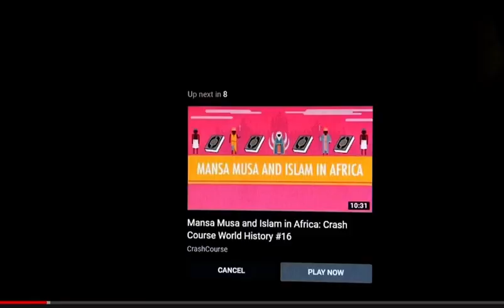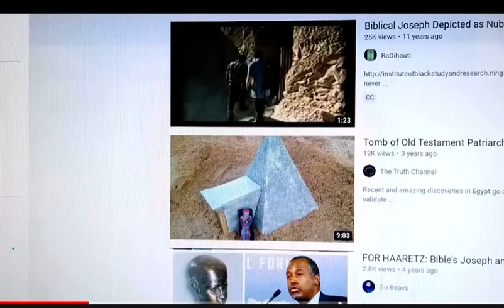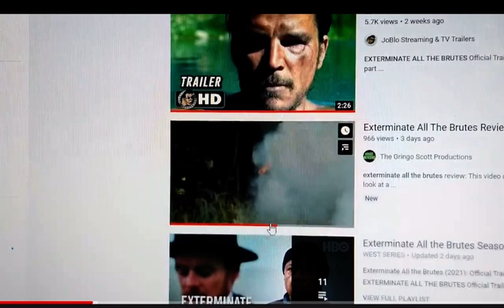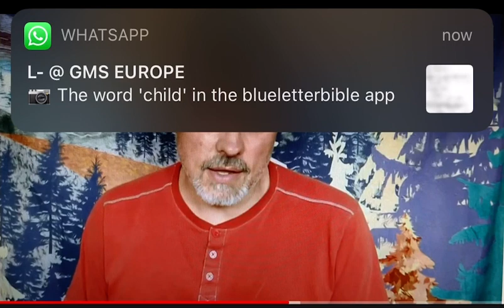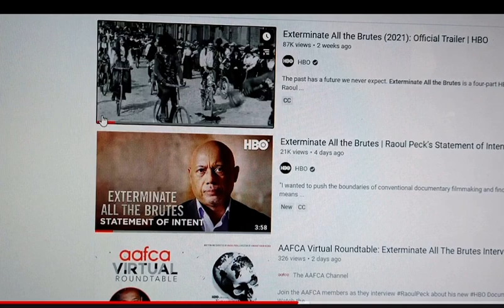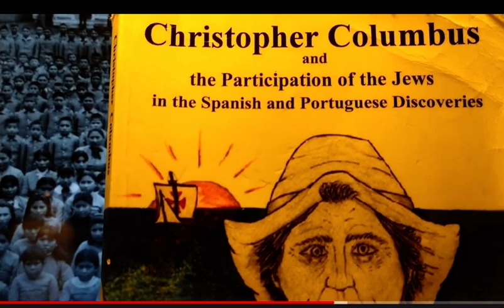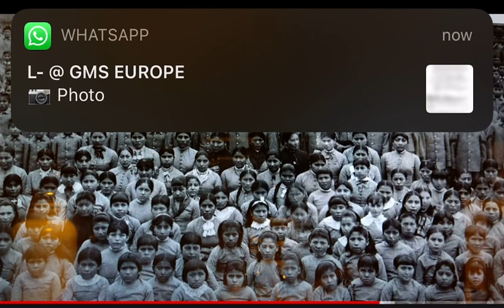Exposing the lies of Esau.Re-upload by Elder Malchaama.